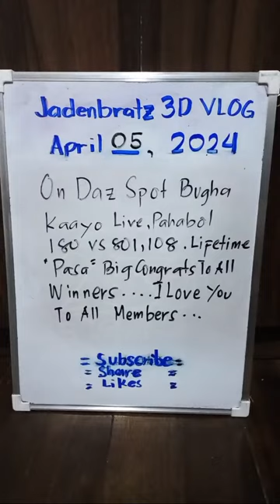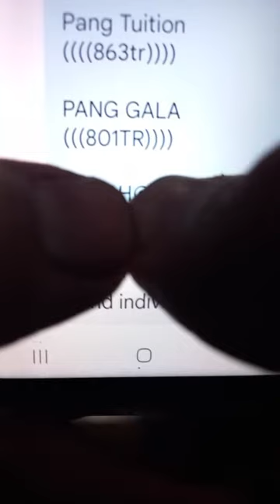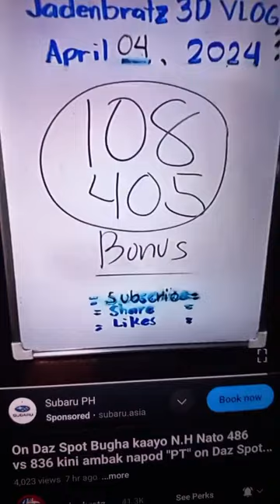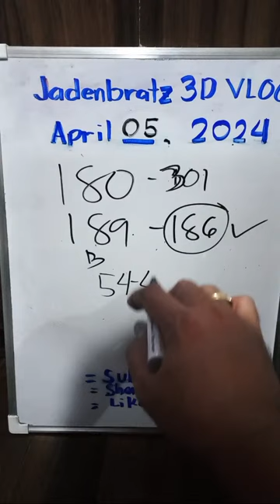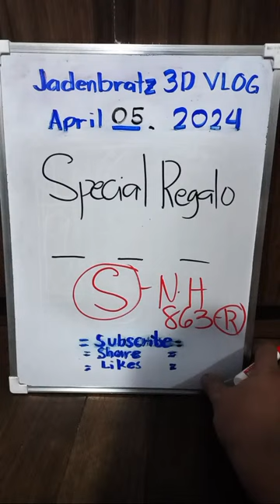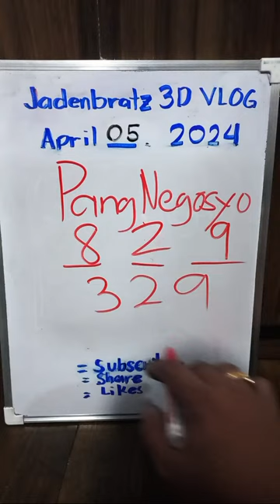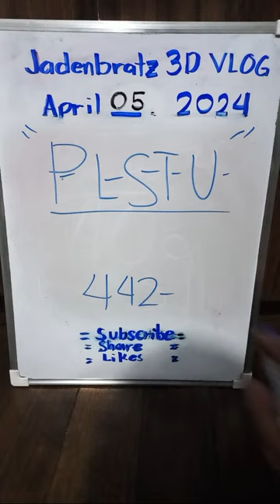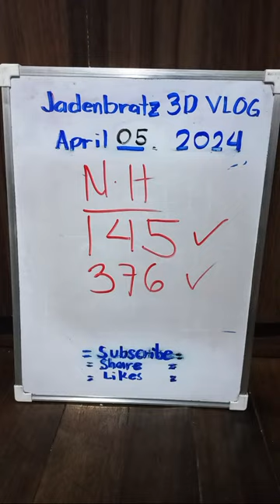On Daz Spot Bugha jud kaayo 180 vs 108,801 Lifetime ,Pahabol,Live,Pasa Ambak mga Members.ug tanan .